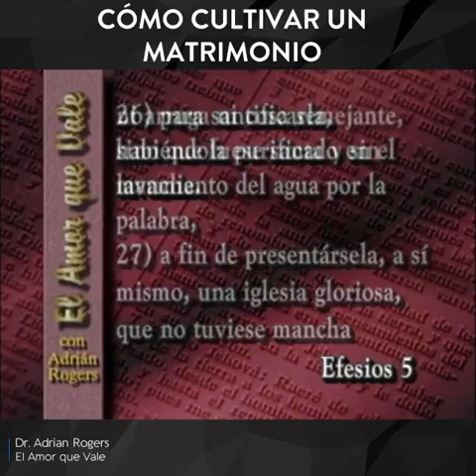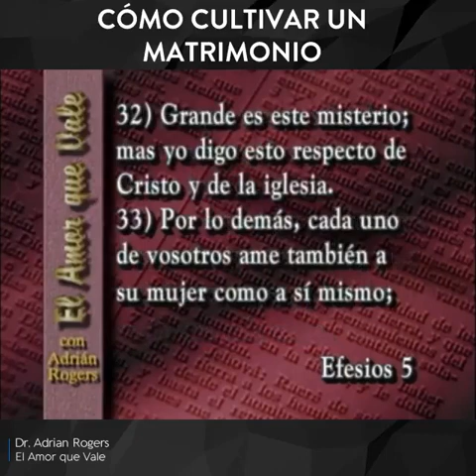PASTOR ADRIAN ROGERS - COMO CULTIVAR UN MATRIMONIO